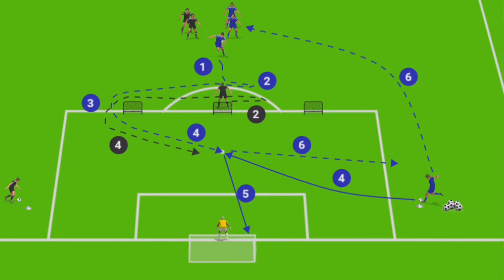Fußballtraining - Torschusstraining mit Körperfinte und Gegnerdruck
🥅⚽️ 𝙏𝙤𝙧𝙨𝙘𝙝𝙪𝙨𝙨𝙩𝙧𝙖𝙞𝙣𝙞𝙣𝙜 ⚽️🥅

Es gibt nur wenige Spieler, die an einem ausgedehnten Torschusstraining keine Freude hätten. Denn Tore zu erzielen, macht so gut wie jedem Spaß.

Diese "𝑻𝒐𝒓𝒔𝒄𝒉𝒖𝒔𝒔ü𝒃𝒖𝒏𝒈 𝒎𝒊𝒕 𝑲ö𝒓𝒑𝒆𝒓𝒇𝒊𝒏𝒕𝒆 𝒖𝒏𝒅 𝑮𝒆𝒈𝒏𝒆𝒓𝒅𝒓𝒖𝒄𝒌" macht bestimmt auch dein Team 🅼🅴🅶🅰 🆅🅸🅴🅻 🆂🅿🅰🆂🆂.
Es ist aber wichtig, die Spieler zur 𝒗𝒐𝒍𝒍𝒆𝒏 𝑲𝒐𝒏𝒛𝒆𝒏𝒕𝒓𝒂𝒕𝒊𝒐𝒏 und 𝑲𝒐𝒏𝒔𝒆𝒒𝒖𝒆𝒏𝒛 𝒊𝒎 𝑨𝒃𝒔𝒄𝒉𝒍𝒖𝒔𝒔 zu motivieren, um den gewünschten Trainingseffekt herzustellen.

⚡️ Antrittsgeschwindigkeit
🔀 Körperfinte
🏃‍♂️  Gegnerdruck
↪️ Richtungswechsel
⏰ Timing
👀 Überblick und
🎯 Zielgenauigkeit

.alles Punkte, die du hier finden wirst.

✅Was haltet ihr von dieser Torschussübung❓❔❓ Gib mir doch bitte ein Feedback.

Habt ihr Lust auf noch mehr Fussballübungen⁉️
Dann schaut auf meiner Homepage vorbei

𝐰𝐰𝐰.𝐦𝐚𝐢𝐤-𝐬𝐭𝐨𝐥𝐳𝐞𝐧𝐛𝐞𝐫𝐠𝐞𝐫.𝐝𝐞